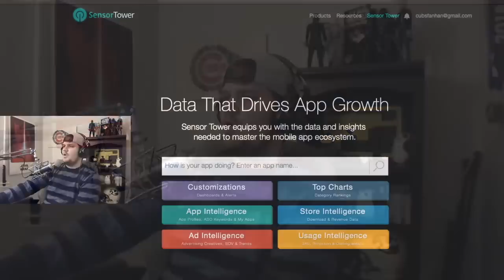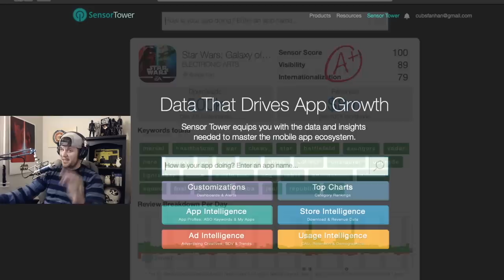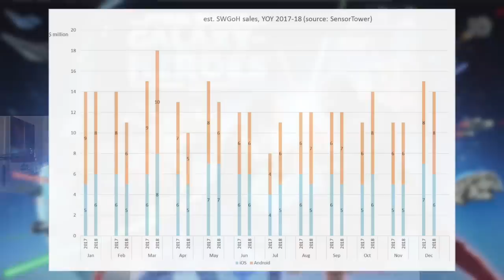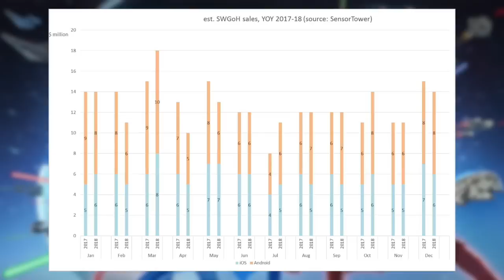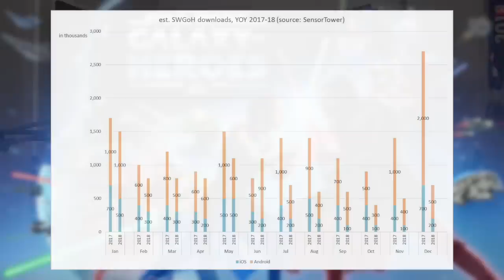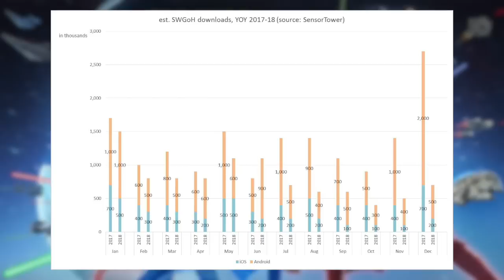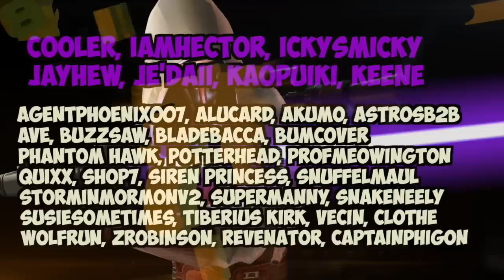Is SWGoH Dying? + Hoda vs C-3PO 1v1!! | Star Wars: Galaxy of Heroes